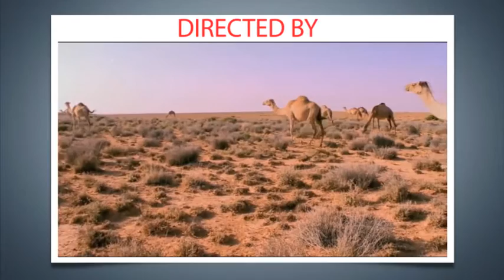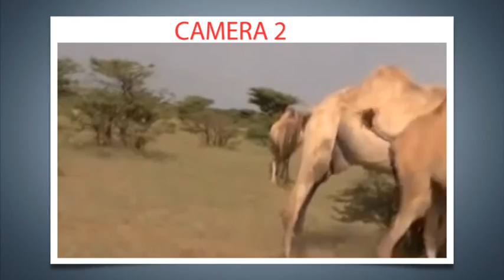Baadi sooc Qaybta Heesaha Caruurta